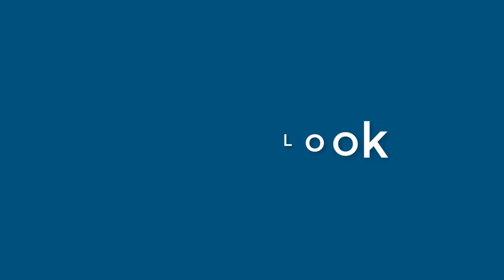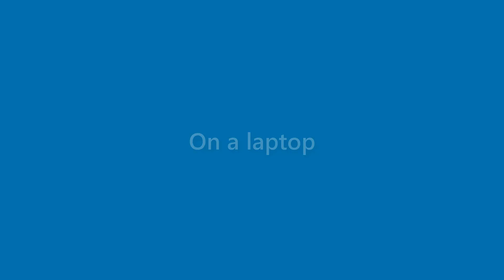Finley Osborne - appearance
Name Look - Finley Osborne - appearance. In this video we present "Finley Osborne" name look and feel in various scenarios.
This video will cover:
How does "Finley Osborne" look as a personal letterhead?
How does "Finley Osborne" look on a business card?
How does "Finley Osborne" look on a computer/laptop screen?
How does "Finley Osborne" look with different background colors?
How does "Finley Osborne" look with various fonts?